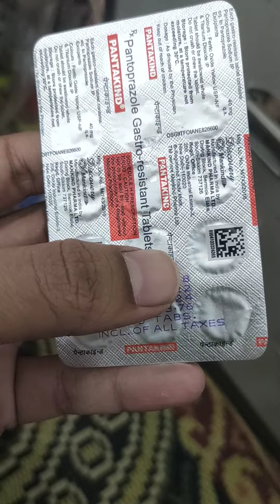pantakind tablet use | price| composition| side effects in hindi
pantakind tablet use chhati mein jalan acidity Apache Sine mein jalan acidity Sine mein Dard hona bhojan ko bachana pachan kriya ko Sahi rakhta hai
. iske side effect hote Hain diarrhoea aur kabj covid medicine use karne se pahle Apne doctor ko Kareeb jarur jarur poochh le chala le